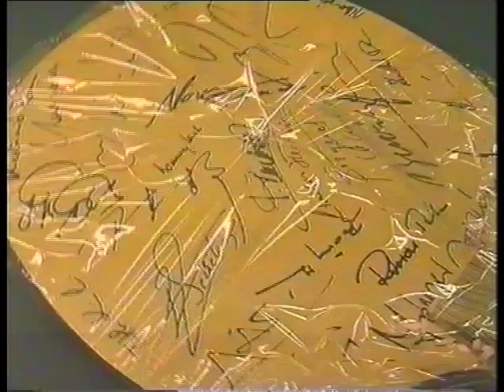Klampár Tibor - Németh Károly bemutató meccs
A nyírbátori asztalitenisz csarnok megnyitásának alkalmából játszott bemutató mérkőzés,
Klampár Tibor világbajnok, sokszoros válogatott és Németh Károly örökös magyar bajnok, sokszoros magyar válogatott között.